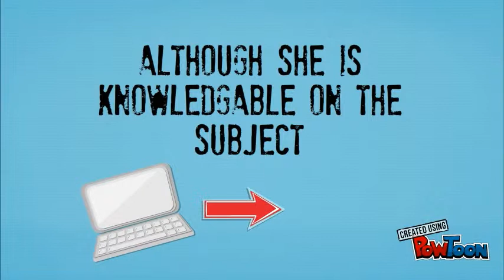Case of the 5 Pound Packet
Introduction to Professional Effectiveness presentation on reading and remembering.-- Created using PowToon -- Free sign up -- Create animated videos and animated presentations for free.  PowToon is a free tool that allows you to develop cool animated clips and animated presentations for your website, office meeting, sales pitch, nonprofit fundraiser, product launch, video resume, or anything else you could use an animated explainer video. PowToon's animation templates help you create animated presentations and animated explainer videos from scratch.  Anyone can produce awesome animations quickly with PowToon, without the cost or hassle other professional animation services require.